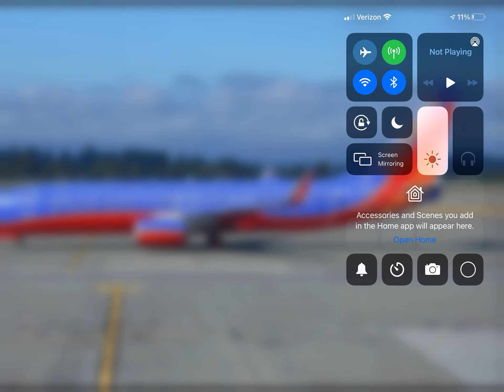Southwest Airlines Boeing 737-800 (Canyon Blue Livery) With Blended Winglets Heading Out To SLC!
A Southwest Airlines Boeing 737-800 In The (Canyon Blue Livery) With Blended Winglets Heading Out For It’s Flight Out To Salt Lake City (KSLC) From Seattle Tacoma! (KSEA) Please Like Comment and Subscribe.